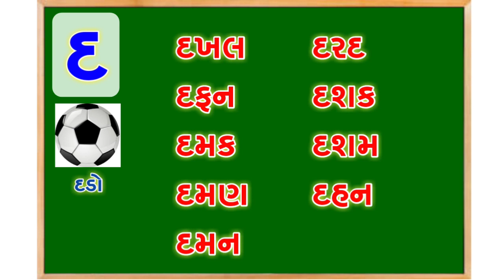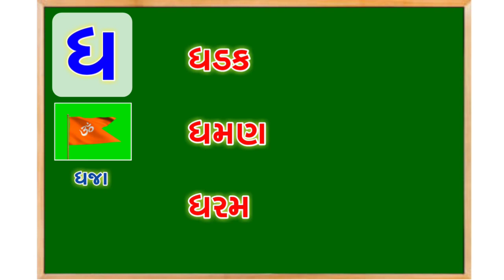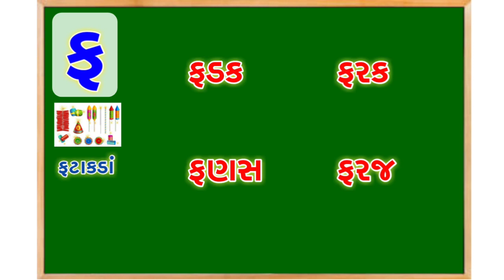કાનામાત્ર વગરનાં સાદા શબ્દો | ગુજરાતી વાંચન ભાગ ૧૦ | Reading for class 1 teacher | BY : SANJAY SIR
-:   SHREE RAM  TUITION CLASSES   :-
                       Sanjaybhai  Jaliya
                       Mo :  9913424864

નમસ્તે,
          અમારી આ યુટ્યુબ ચેનલ પર આપનું હાર્દિક સ્વાગત છે. આ ચેનલ પર  LKG , HKG  તેમજ ધોરણ 1 થી 10 અને ધોરણ 11 - 12 કોમર્સના તમામ પ્રકારના વિડીયો મૂકવામાં આવે છે. વધુ માહિતી માટે સંપર્ક કરો :

                     Sanjaybhai  Jaliya
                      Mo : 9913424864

ફરી મળીશું એક નવા વિડીયો સાથે. ત્યાં સુધી અમારા વિડીયો જોતા રહો અને શીખતાં રહો.